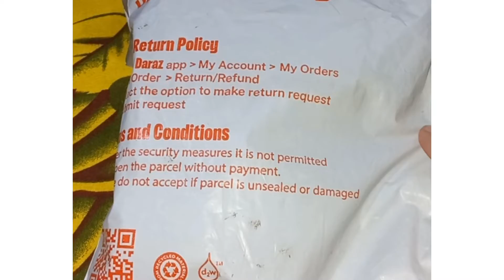Mini tripod order kiya tha [[aj 4 din k bd aya parsal .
visit my insta ..zaidi.jani.54.